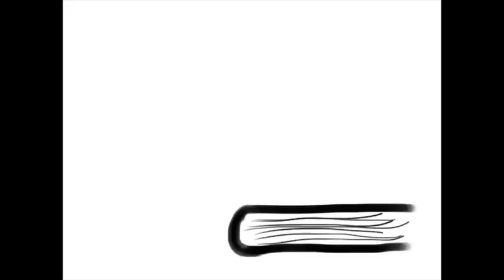Episode 89: Tools for Study - Prophecy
The prophets can have some difficult sections to understand in them. In this episode, some tools are discussed to provide a little direction in the books to hopefully open some doors to clarity, not just in the prophetic books but in all areas concerning prophecy.